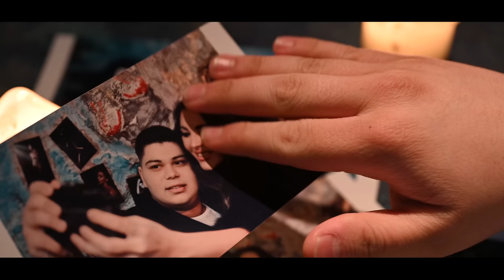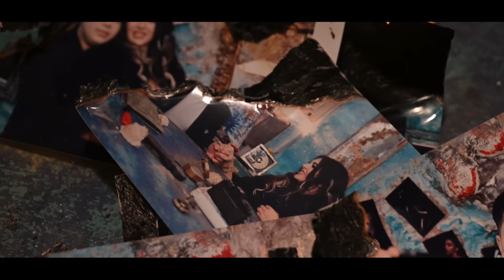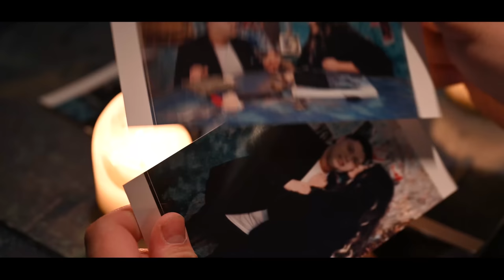Roberto - Pozele cu noi | Videoclip Oficial 2023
🎵 Produced by Rey Music Official